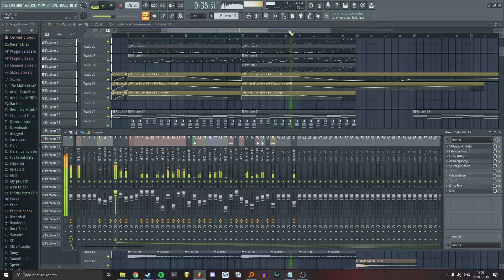PREVIEW: Ben Potts - ID9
My Specs:
Intel Core i7-9700K Clocked @ 4.56GHz
16GB of DDR4 RAM @ 2666MHz
NVIDIA GeForce RTX 2070 SUPER
10.5 TB of Total Storage

My Gear:
M-Audio Keys­ta­tion 88
Novation Launchkey 49
Cort Acoustic Guitar w/ Steel Strings
PRS SE Pauls Guitar Aqua
Harley Benton SC-450 CB Classic Series
Roland VP-03 Vocoder

Tags;
Jaakob, Ben Potts, deadmau5, Jakob Liedholm, MORTEN, David Guetta, Alesso, Avicii, FLP, Sylenth1, How To, Tutorial, Sound Design, 2020